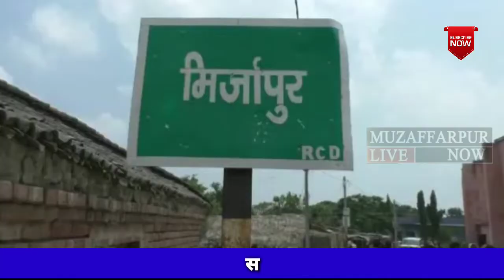बाढ़ ग्रस्त इलाके में मुख्यमंत्री नीतीश कुमार का दौरा सीतामढ़ी और दरभंगा में पीड़ितों से मिले CM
बाढ़ पीड़ितों की मदद करने के लिए PhonePe, Paytm या Airtel Money पर डोनेट करें - Number - 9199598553.

The flood situation in Bihar remained grim on Friday with the death of 14 people, taking the toll to 105, as around 67 lakh people were affected in 12 districts of the state, officials said.

The death toll, which stood at 105 on Thursday, included 27 from Sitamarhi, the district worst affected by floods which hit the state in the wake of torrential rains in catchment areas of Nepal last week.

Other districts that reported flood-related deaths were Madhubani (14), Araria (12), Sheohar (10), Darbhanga and Purnea (nine each), Kishanganj (five), Supaul (three), East Champaran (two) and Saharsa (one), the department said.

Only two of the 12 districts Muzaffarpur and Katihar have reported no deaths so far. A total of 66.76 lakh people in 1,107 panchayats have been hit by flooding.